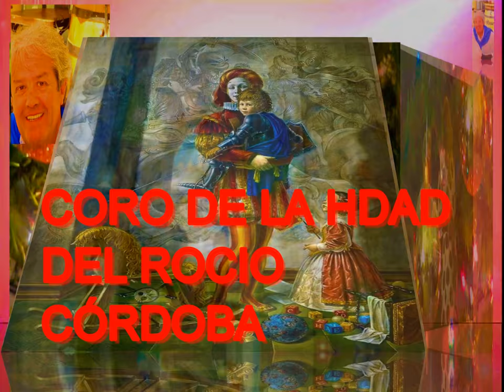CORO DE LA HDAD DEL ROCIO DE CÓRDOBA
EL P. VYB.- IMAGENES TOMADAS  POR D. LUIS OJEDA Y EDITACIÓN DEL P. VYB